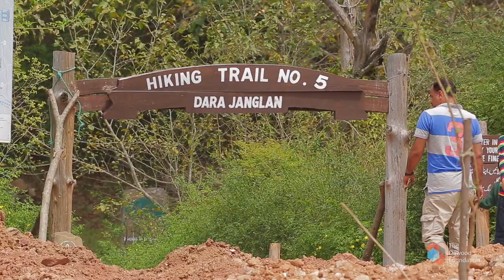TDF Nature Series - Margalla Hills - Park Overview (English)